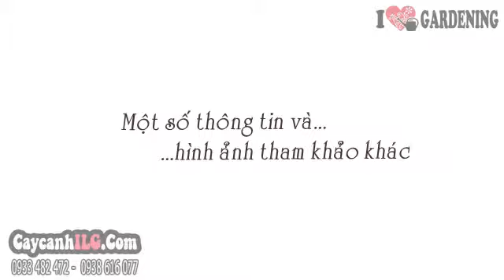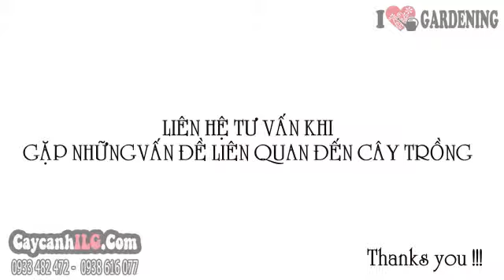Bán Cây Đại May Mắn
Cây Đại May Mắn

Cây đại may mắn (Calophyllum inophyllum) cây may mắn, cây tài lộc là cây phong thủy, mang đến may mắn cho gia chủ. Cây đại may mắn không có hoa nhưng có củ ở gốc. Cây đại may mắn nhỏ đẹp thích hợp trang trí bàn làm việc, làm cây cảnh nội thất.

Tất cả thông tin, cách chăm sóc và giá Cây Đại May Mắn tại